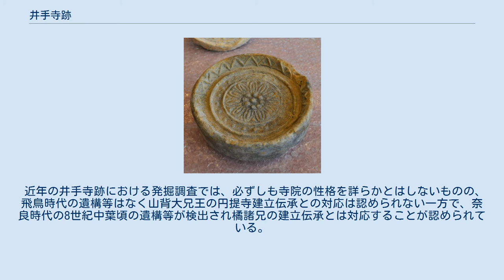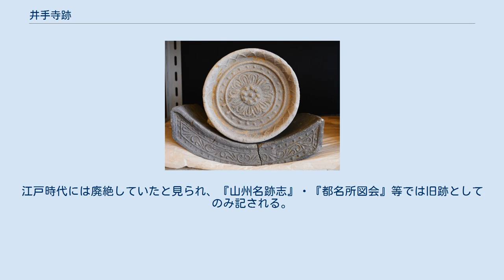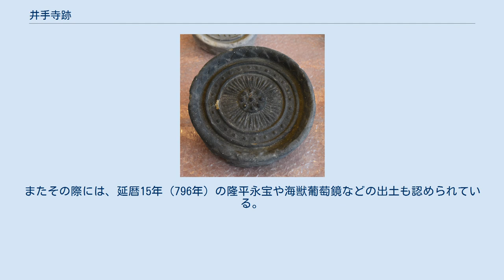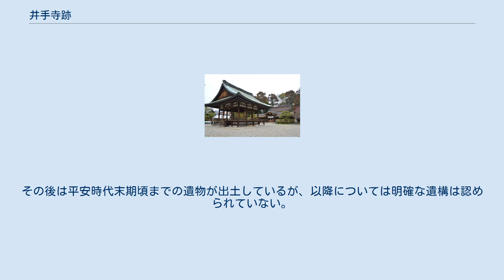井手寺跡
井手寺跡 石碑付近 井手寺跡 井手寺跡の位置 井手寺跡（いででらあと）は、京都府綴喜郡井手町井手にある古代寺院跡。
出土瓦は京都府指定有形文化財に指定されている。
 文献上に見え橘氏の氏寺と推定される「円提寺（えんたいじ/えんていじ、圓提寺/井堤寺/井手寺）」の跡地に比定する説がある。
 京都府南部、木津川支流の玉川右岸の河岸段丘上に位置する。
奈良時代の井手町域では代表的な遺跡で、文献上でのみ知られる円提寺（井堤寺/井手寺）の跡地に比定する説が挙げられている。
古くから寺院遺構として知られ、1922年（大正12年）に梅原末治による調査が実施されたほか、2001年度（平成13年度）以降に数次の発掘調査が実施されている。
 文献上の円提寺は、創建は詳らかでないものの一説には奈良時代に橘諸兄による氏寺としての建立と推測され、平安時代の天長10年（833年）を初見として室町時代の嘉吉元年（1441年）まで存続が認められる寺院になる。
一方で井手寺跡は、発掘調査によれば奈良時代の8世紀中葉頃から平安時代末期までの存続が認められる寺院跡になる。
中世期の遺構は認められていないものの、寺院の盛衰は橘氏の盛衰との対応を示すため、円提寺への比定を巡って注目される遺跡になる。
 橘諸兄（『前賢故実』より） 文献上の円提寺（井堤寺）の創建は不詳。
橘諸兄が橘氏の氏寺として創建したとする伝承があり、天平12年（740年）の聖武天皇による橘諸兄の相楽別業への行幸記事と関連づける説もある。
 梅宮大社（京都市右京区） 伝承として、『興福寺官務牒疏』（嘉吉元年（1441年））では、推古天皇29年（621年）に山背大兄王が創建して「観音寺」と称されたが、その後に橘諸兄が再建したとする。
また「山城国梅宮社司等解」（永万元年（1165年））では、「円提寺」は梅宮社の神宮寺であり、橘氏一族が別当職を担ったとする。
この梅宮社は橘氏の氏神で、かつて字天神に所在したというが、『伊呂波字類抄』によれば平安時代に橘嘉智子（檀林皇后）によって平安京付近に移されたという（現在の梅宮大社）。
 近年の井手寺跡における発掘調査では、必ずしも寺院の性格を詳らかとはしないものの、飛鳥時代の遺構等はなく山背大兄王の円提寺建立伝承との対応は認められない一方で、奈良時代の8世紀中葉頃の遺構等が検出され橘諸兄の建立伝承とは対応することが認められている。
なおかつては、文献上の円提寺の所在地について井手寺跡に比定する説の他に、木津川市鹿背山に比定する説も挙げられていた。
 文献上では、『続日本後紀』天長10年（833年）条に綴喜郡所在の円提寺に関する記述が見える（文献上初見。ただし当寺かは確かでないとする説もある）。
また高知県土佐市の正念寺では平安時代前期頃の作の「井手寺」銘梵鐘が伝わり、当該時期の寺院の存在の支証とされる。
 『左経記』万寿3年（1026年）条では「井手寺」の衰退の様子が記述されるが、天喜4年（1056年）の「山城国石垣荘住人等解案」・「山城国玉井荘下司田堵等解」によれば当時の円提寺には目代・別当があって分水相論を繰り返している。
また前述の永万元年（1165年）の「山城国梅宮社司等解」では、「円提寺」への興福寺の押妨が橘氏是定の藤原基房に訴えられている。
 この頃までには円提寺は藤原頼宗の所領であったとされるが、養和元年（1181年）の「後白河院庁下文案」では後白河院から新熊野社への寄進荘園の1つとして「円提寺」と見える。
 鴨長明の『無名抄』では「井手の大臣の堂」に関する記述が見える。
 前述の嘉吉元年（1441年）の『興福寺官務牒疏』では「井堤寺」として記載され、本尊は千手大士（千手観音）で、興福寺の末寺とする。
 その後の変遷は詳らかでない。
江戸時代には廃絶していたと見られ、『山州名跡志』・『都名所図会』等では旧跡としてのみ記される。
 近代以降の井手寺跡の来歴は次の通り。
 礎石 寺域は約240メートル四方（810尺四方）で、築地塀・雨落溝で区画される（現在東屋が建てられている付近が寺域中央部）。
寺域内では建物7棟（礎石建物6棟・掘立柱建物1棟）の遺構が検出され、これらは中枢的な建物と想定されるが、伽藍配置や各建物の性格は詳らかでない。
 建物礎石の一部については、明治期に天神社跡の記念として1か所に集められたことが知られる（現在の東屋付近か）。
大正期の梅原末治の調査では礎石9個が認められ、いずれも花崗岩製で、...